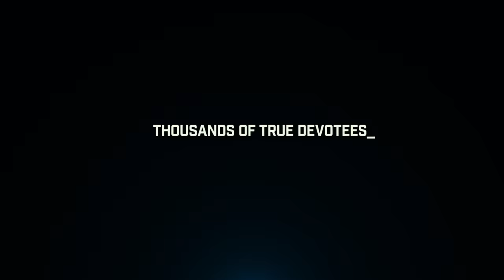SYNDICATE 2018 / Official Trailer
Where noise leads.
Distorted reality awaits.
This October we will see the return of the ruler.
Thousands of true devotees prepare for the 12th sonic act of aggression.

The biggest event for the harder styles of electronic music in Germany. Hardcore, Hardstyle, Hardtechno and Techno are presented on three floors at Westfalenhalle Dortmund.